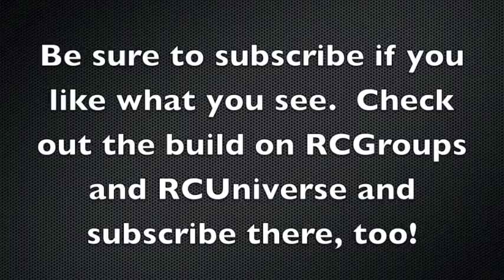Episode #46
Cockpit Frame and Turkey Feathers

-Need to fill some voids on the canopy frame where it came out of the mold
-Taking "old" paint of turkey feathers to apply something more accurate/better looking
-Applying Bondo to our void
-Sanding Bondo smooth
-Apply primer, sand, a little more bondo, sand, prime and voila!
-The near finished canopy frame
 -Note there was a molding error on one side of my kit on the canopy frame  where it should be straight but is missing material.  I still need to fill this and  clean it up.

Also check out the progress on RCGroups and RCUniverse under my username Wisdumb.  Have a question?  Want to say something about the build?  :-)